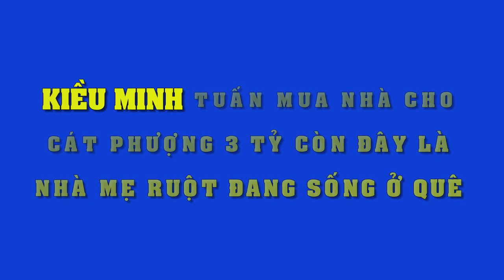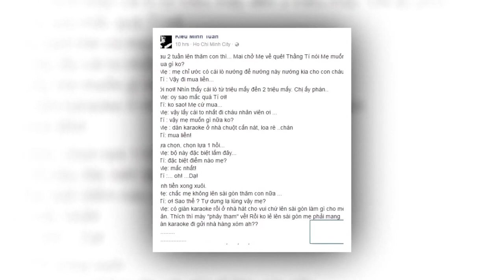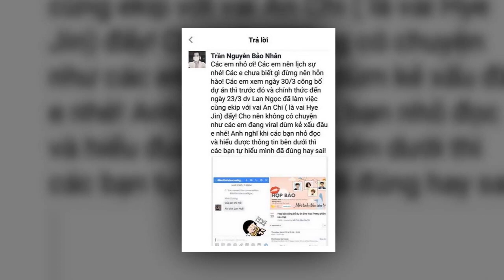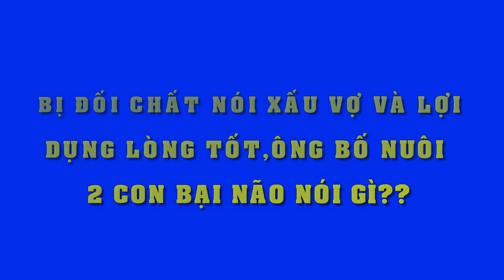Kiều Minh Tuấn dám bỏ ra 3 tỷ mua nhà cho Cát Phượng còn đây là nhà mẹ ruột ở quê ai cũng bất ngờ